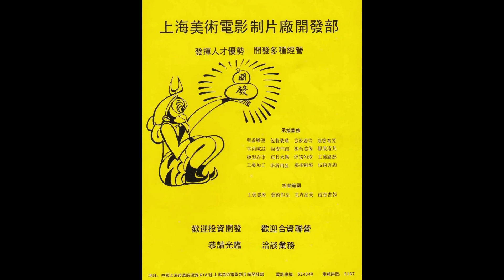不是最出名但也够经典！这部38年前的国风动画，让人念念不忘的不只是情怀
description:
 重新观看这部38年前诞生的国产动画片，我们会发现，《天书奇谭》通过融会使用大量中国传统艺术形式和故事素材，达成动画片所需的“有趣”、“好看”等观赏效果之外，依然践行了中国文艺作品“载道”、“警世”的…